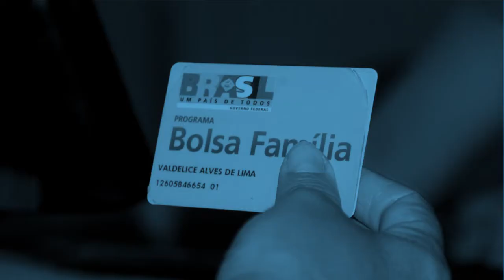10 coisas que Dilma fez para a PB